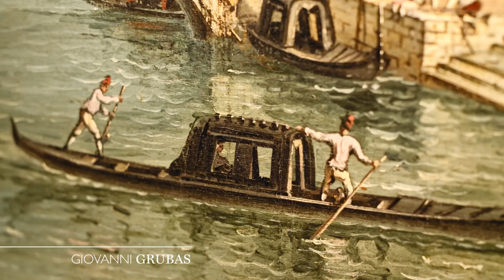19th Century Paintings | Dorotheum Preview | Auction 23 October 2019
Preview the exciting selection of 19th Century Paintings in Dorotheum's auction on 23 October! View the online catalog now